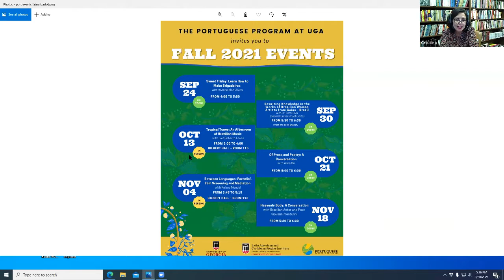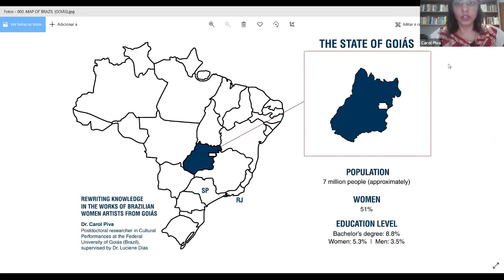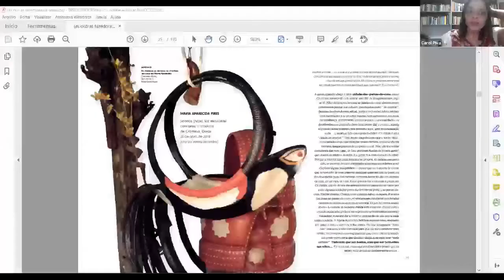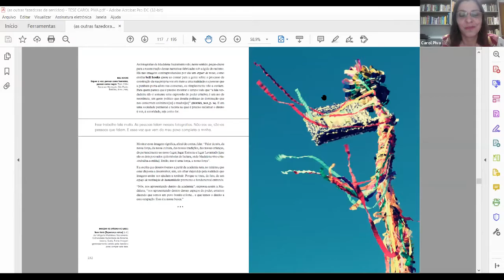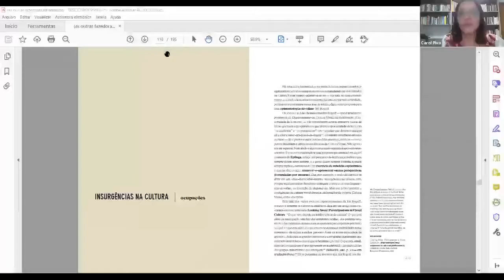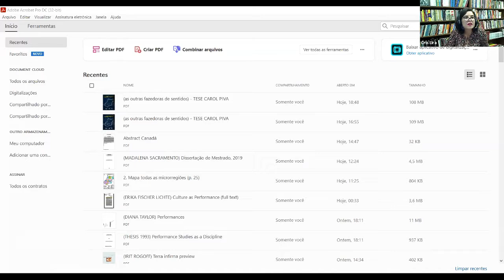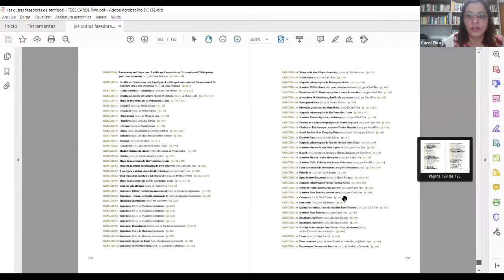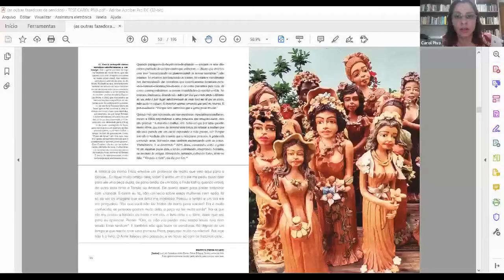Talk: "Rewriting Knowledge in the Works of Brazilian Women Artists from Goiás - Brazil"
A conversation with Dr Carol Piva from the Federal University of Goiás, Brazil. In this talk, moderated by Dr Cris Lira, we discuss the works of Brazilian women artists from Goiás, in the Midwest region of Brazil.

This conversation took place on September 30th, 2021.